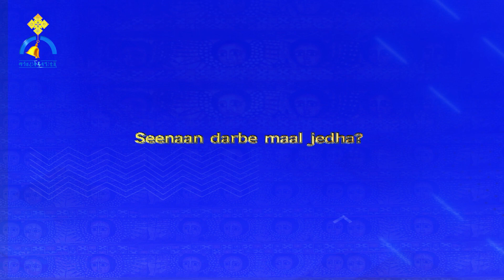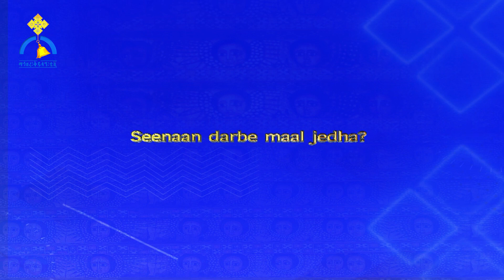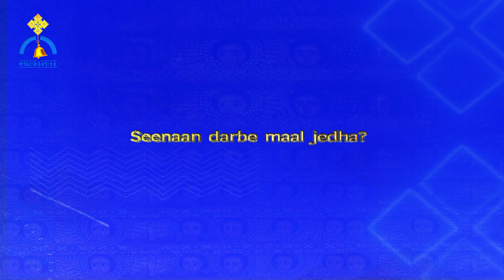MK TV || Seenaa Muudama Phaaphaasummaa